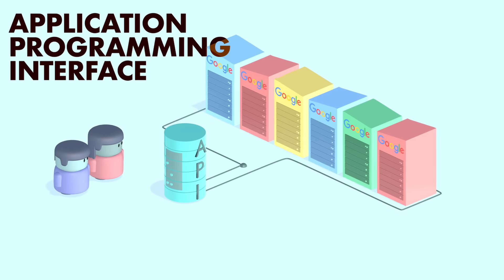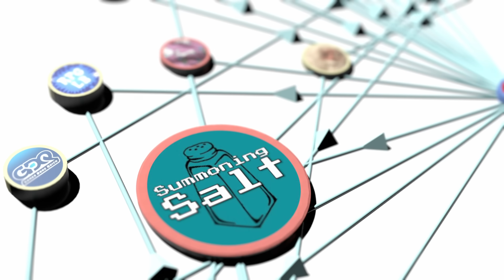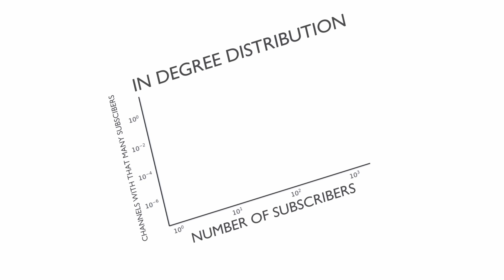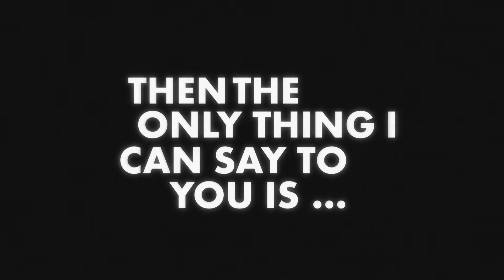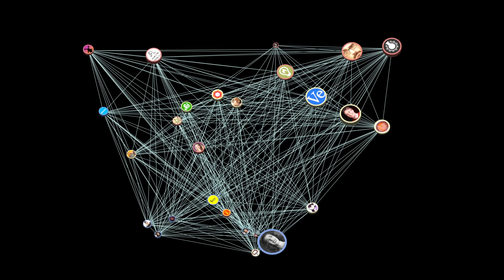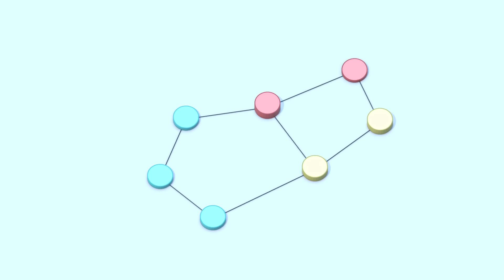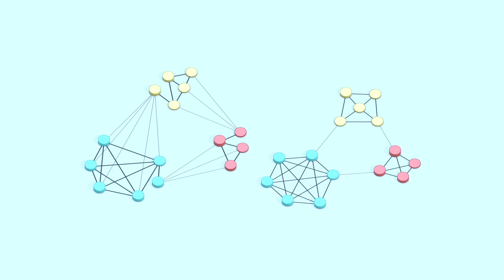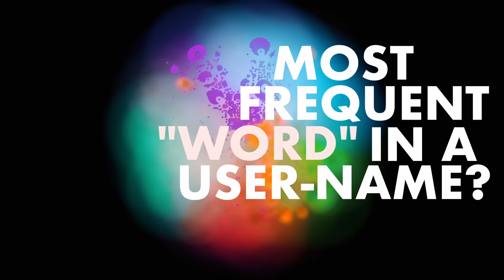What Channels Do You (probably) Watch?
This is definitly the most effort and mathematics I've ever put into calling someone a nerd. I hope you enjoyed it! I also didn't know about this until it was pointed out to me, but has a very similar network to mine. Our networks were made differently but conceptually are similar. Highly recommend you check it out!

Made using blender as well as Davinci Resolve and Gephi.

But also I hope that anyone that was included interprates their inclusion as a sign of my appriciation for their content.

Creators included (whose names were not explicitly written on screen):
Jenny Nicholson, Summoning Salt, Matthewmatosis, Technology Connections, Drawfee Show, Super Eyepatch Wolf, Jacob Geller, Hbomberguy, Folding Ideas, Legal Eagle, Polygon, Brian David Gilbert, Karolina Żebrowska, Bernadette Banner.

Chapters:
0:00 I need a hobby lol
1:38 Building the network
4:26 Who do you subscribe to?
6:46 co-subscribers and bots
9:29 Proving you're nerds
11:37 The Youtube network
14:20 The Youtube communities

Notes:
-Regarding the degree distribution and cutting it off abruptly - in actuality the fact that it is a straight line in log-log is really interesting, but that could be a video on its own so rather than going into it, I just decided to leave it as a joke because this is actually one of the things you would do first in a real network analysis.

-I didn't specify this but when I removed the weakest links from the co-citation network, I also removed any nodes that became disconnected from the network.

-In order to make the youtube network I had to play a bit of a trick. You see, the API does not (as far as I know) let me just randomly pick a user from youtube. Because of this, what I did was to get a random list of my subscribers. Essentially I'm adding extra steps to the original method to "get away" from my subscribers.

- For the community detection the Louvain algorithm returns something like 140 communties. However, many of these are very small and while I didn't do additional testing, I doubt they would be statistically significant. These channels were removed from the animation so that I was left with only something like 8 fairly large communities. They were included in all the other analysis however, they just aren't rendered.